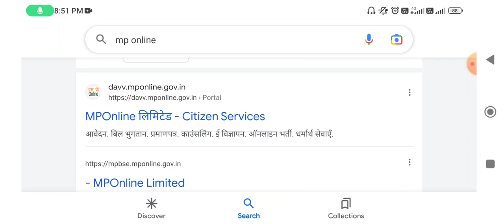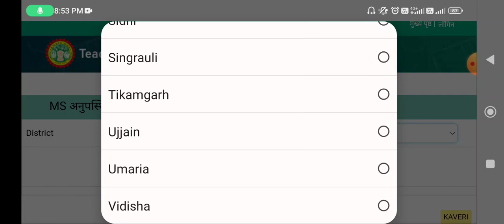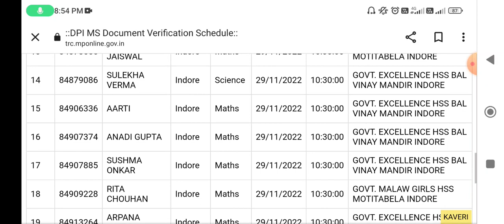dpi 2nd counseling mein kitne abhyarthiyon ne documents verification mein bhag nahi liya hai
dpi विभाग वर्ग 02 2nd counseling जल्दी देख लीजिए आपके विषय में कितने अभ्यार्थियों ने documents verification में भाग नहीं लिया है 🔥

           🙏🙏धन्यवाद साथियो🙏🙏